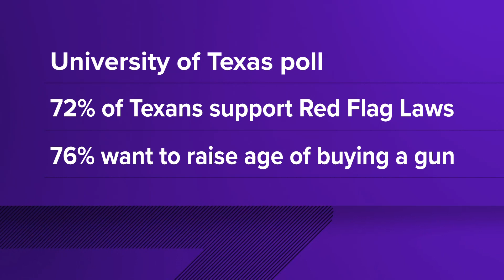Collin County residents board busses for Austin to lobby for gun control after Allen mall shooting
Polling from the University of Texas at Austin finds 72 percent of Texans are in favor red flag laws, and 76 are in favor of raising the minimum gun-buying age to 21.